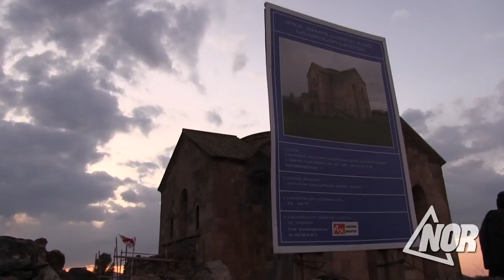Жители села Гумбурдо разошлись по домам